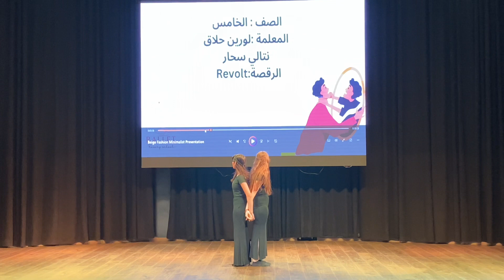5th grade performance , from jerusalem with love القدس #2023